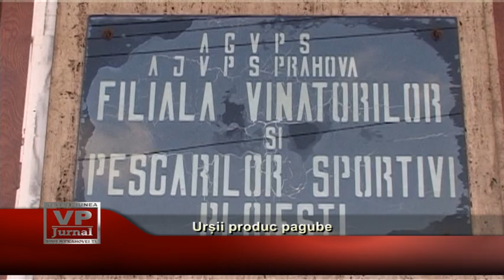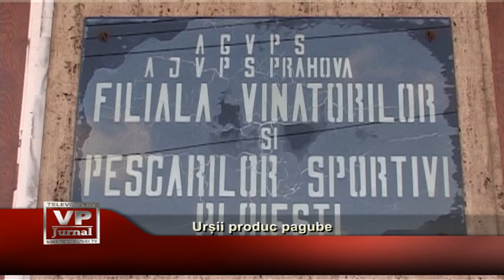Urșii produc pagube